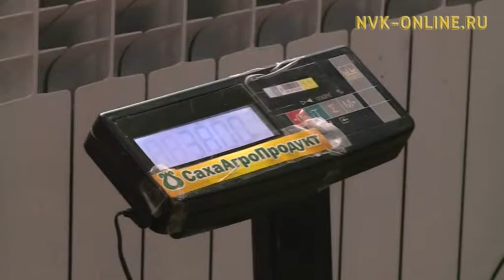Хаһаайыстыбалар уонна биирдиилээн дьон 250 тонна эти "Сахаагропродукт" нөҥүө туттарыахтара